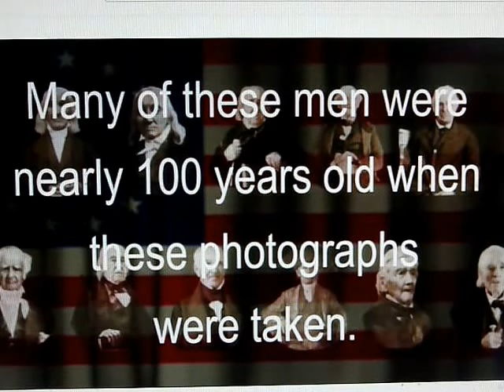REVOLUTIONARY WAR PATRIOTS SPEAKING....DUMPSTER BOB